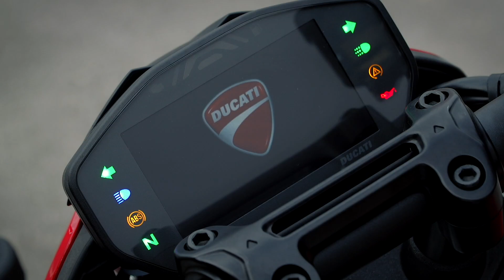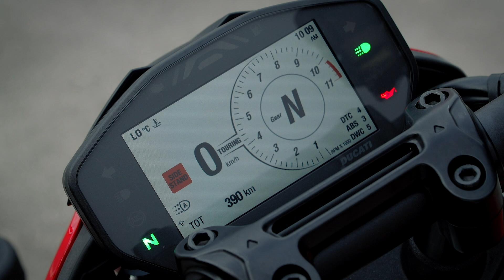Fremdgehen auf Italienisch – Ducati Hypermotard 950 SP NEU für 2019 – Motorradreise.TV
Testpremiere auf der Rennstrecke für Stefan von Motorradreise.TV
Mit der brandneuen 2019er Ducati Hypermotard950SP und der Hypermotard950 geht's auf Gran Canaria auf dem Circuito Maspalomas im Lederkombi Einteiler ordentlich zur Sache.

Unseren Eindruck von Ducatis neuestem Supermoto-Ableger und alle technischen Daten gibt's hier im Video.

+++ Equipment: +++
GoPro Hero7 Black
Manfrotto BeeFree Live
FeiyuTech G6 Gimbal
Rode Funkmikro
DJI Mavic Air
Sony Alpha 7SII

Motorradreise.TV ist eine Produktion von
RuggedFrames
Digital Film- & Videoproduction